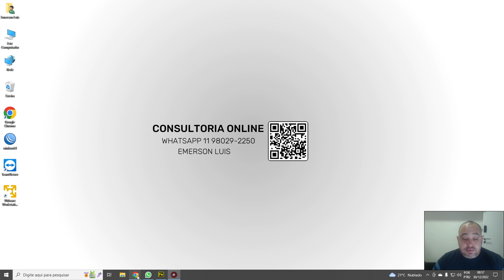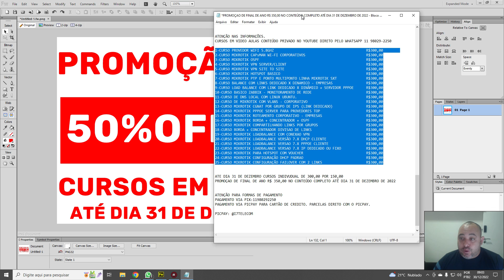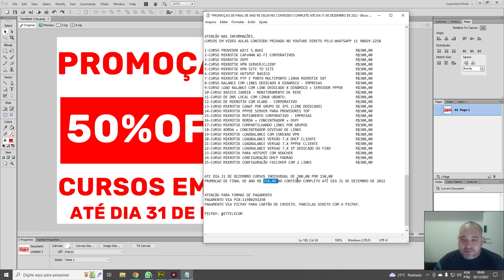FINAL DE ANO COM 50%OFF NO PACOTE DE CURSOS EM VIDEO AULAS APRENDA A CONFIGURAR O SEU ROTEADOR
Contato Direto
Emerson Luis